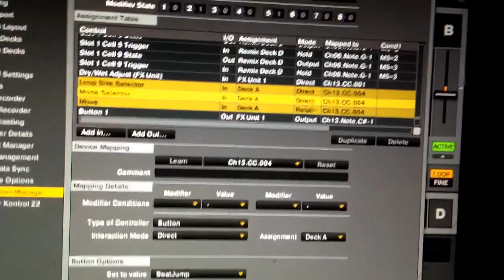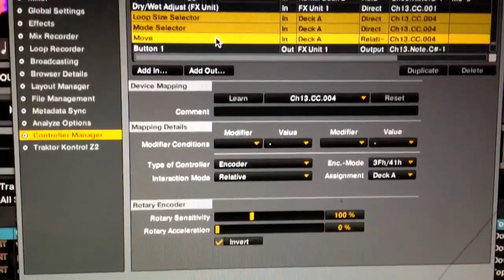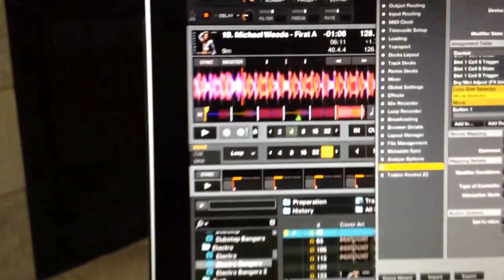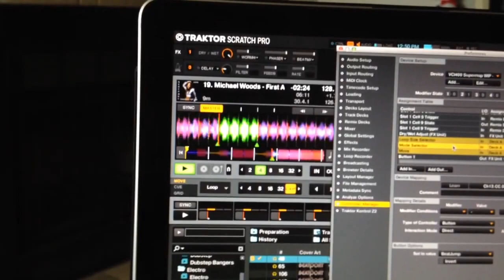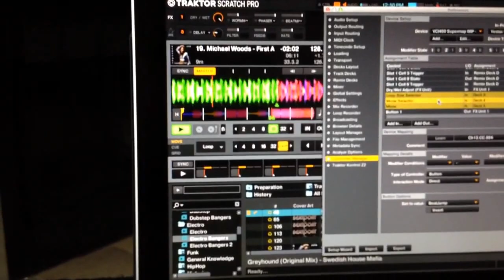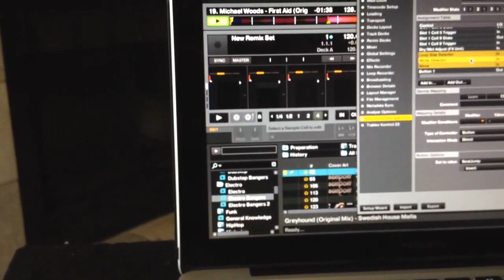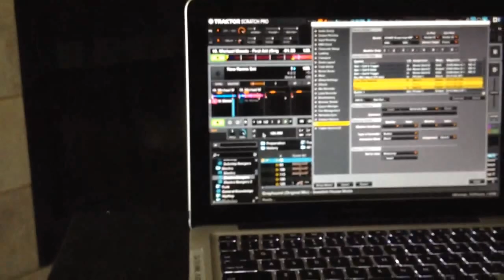DJ Divine Justice explains the difference between beat jump and loop in traktor software.